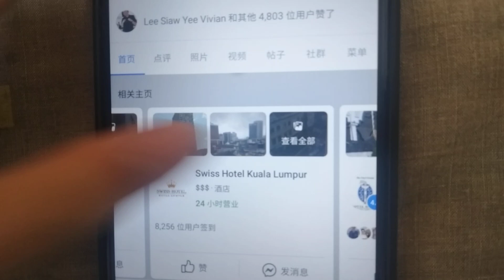MY Logo Quiz 5